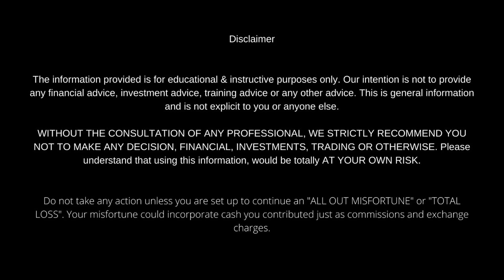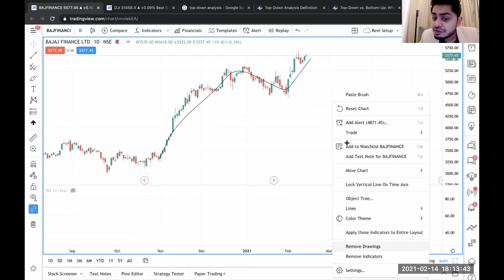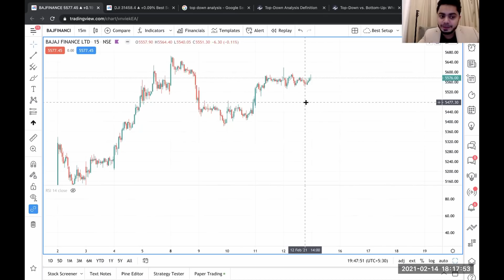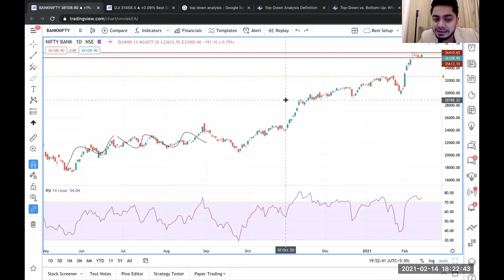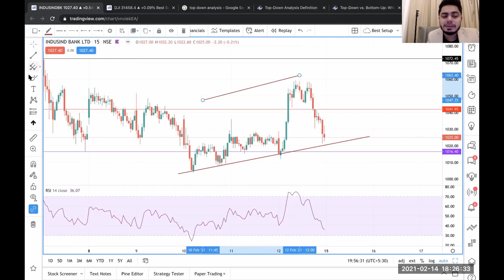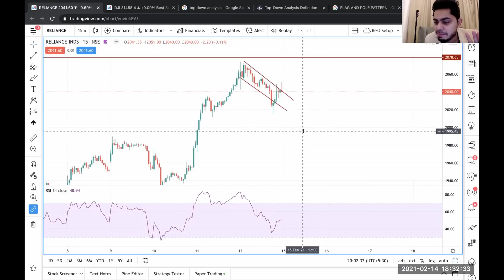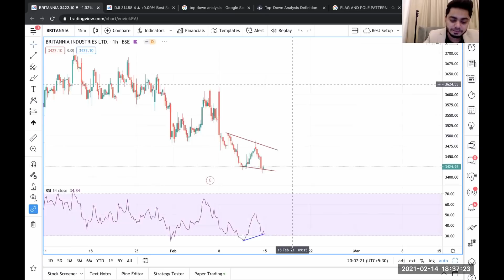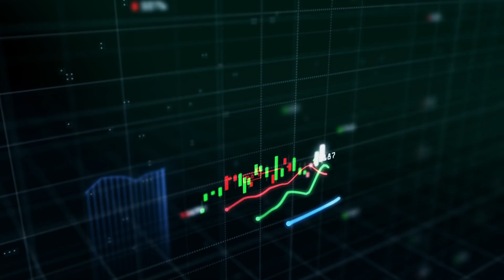What is Top Down Analysis || Use Multiple Time Frames || Market Analysis || Anish Singh Thakur